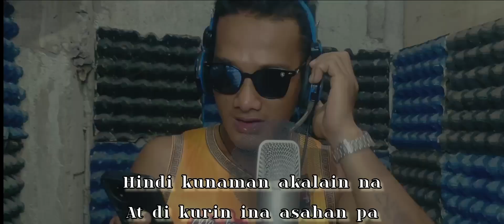WARD RECORDS -BIGAY NG MAY KAPAL RAP VERSION-JACKMAJHEKERO-WARDO-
artist:wardo/jackmajhekero
recording studio:ward records
group:ward jack music
mix and mastered by rayward balbuena
compose by artist WARDO JACK MAJHEKERO
produce by CLINXY BEATS